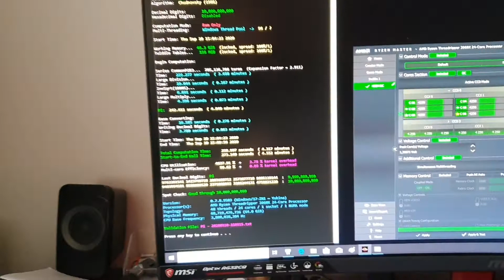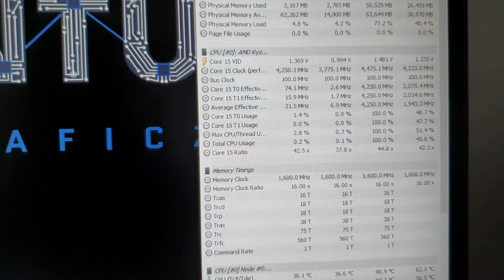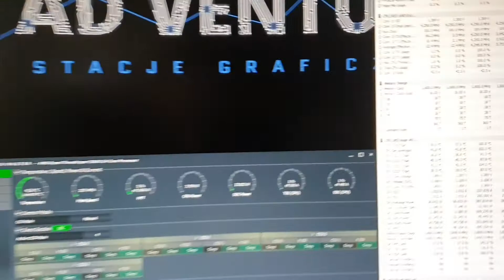Aurora XPX Pro mounting mechanism failed....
Too high stamoffs. Not a full contact..